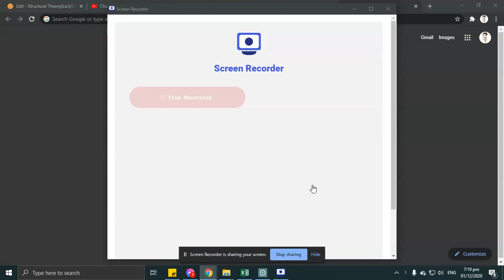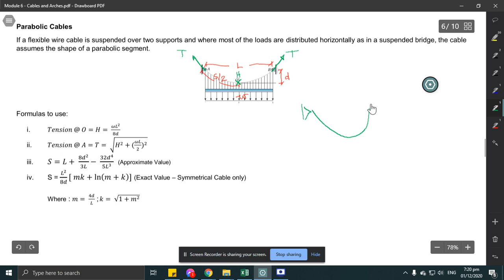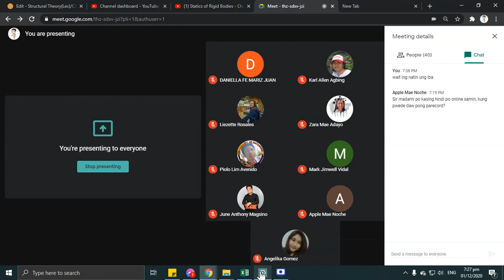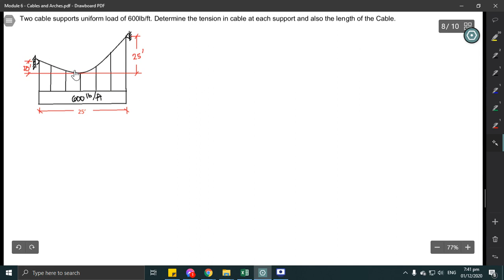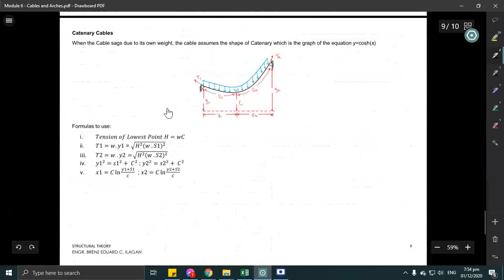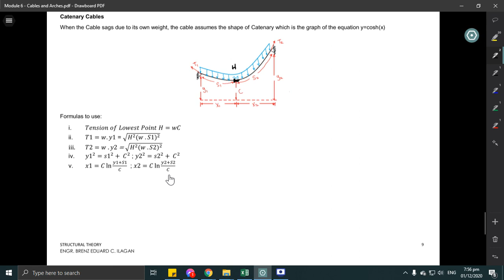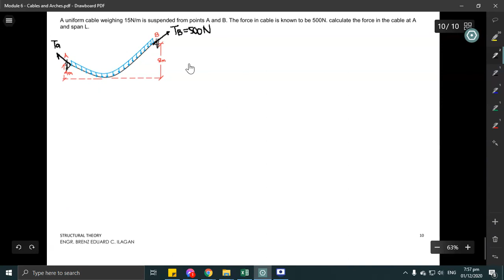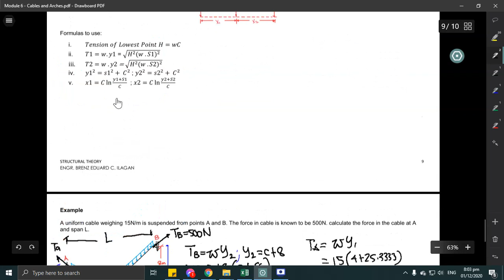Structural Theory - Chapter 6 - Cables and Arches Part2